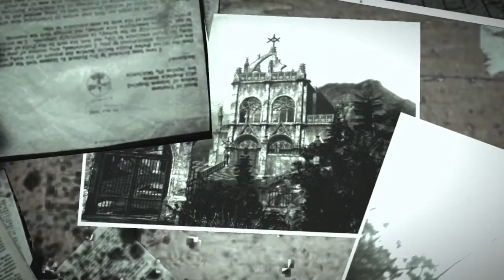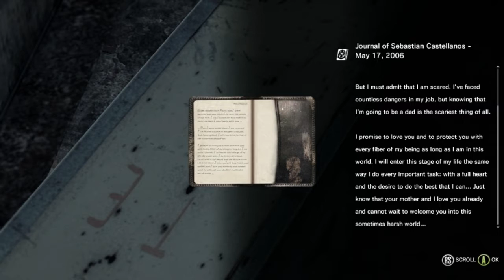The Evil Within (3/10) - [Playthrough] [No Commentary] [720p]